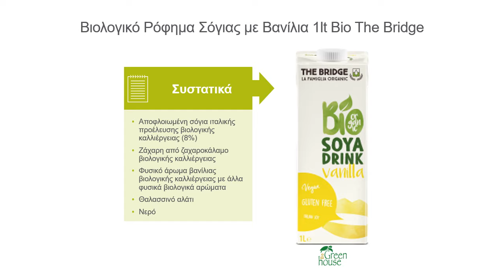Βιολογικό Ρόφημα Σόγιας με Βανίλια 1lt Bio The Bridge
Παρουσίαση Προϊόντος
Αποτελεί την τέλεια εναλλακτική του γάλακτος για χορτοφάγους και σε άτομα με αλλεργία στα γαλακτοκομικά